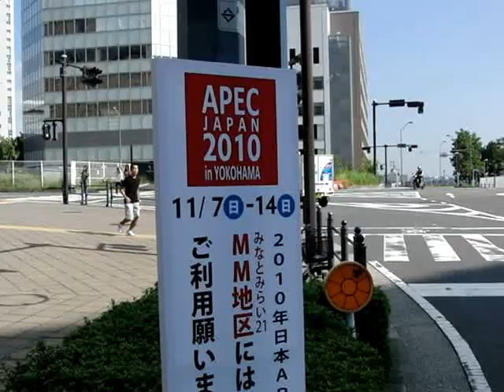2010年APEC横浜・看板とコスモクロック21・看板・・・朝の風景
2010年APEC横浜・看板とよこはまコスモワールド
コスモクロック21・看板・・・朝の風景
コスモクロック21世界最大の時計型大観覧車・・・初めて知りました
コスモクロック21・万葉倶楽部・ヨコハマグランドインターコンチネンタルホテル朝の風景

朝の散歩2010/10/2
横浜レンガ倉庫付近から